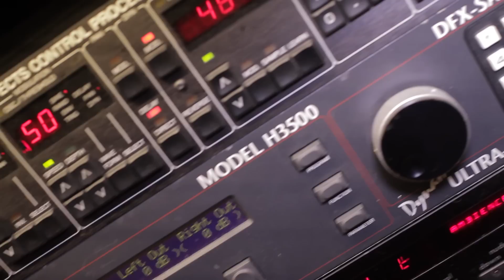Studio Life: Unseen footage of Da Mafia 6ix in the studio. Rest In Peace Lord Infamous.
For the first time in years, Da Mafia 6ix hit the studio together. Watch as Lord Infamous and DJ Paul speak on how they got started. Rest In Peace Lord Infamous. Your impact on not just Hip Hop, but music itself is undeniable, and you will be greatly missed.